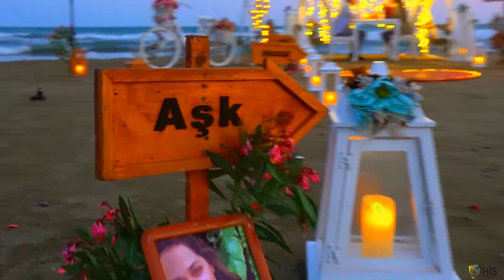Hatay Çevlik Plajında Evlilik Teklifi / Hatay Evlenme Teklifi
Şunu gururla söyleyebiliriz ki ;
Hatay ilinin ilk evlilik teklifi firmasıyız.
Hatay evlilik teklifi Organizasyonu şirketleri firmaları, Hatay da kumsal da Evlenme teklifi yapılacak yerler mekanlar araştırıyor ve evlilik teklifi fikirleri, önerileri, fiyatlarını inceliyorsanız? Çevreniz tarafından size güvenle önerilip tavsiye edilecek olan Tek firma ve ilk akla gelen organizasyon şirketidir Hatay Evlilik Teklifi. Hatay ve çevre illerin ilk evlilik teklifi firmasıyız.
Profesyonel olarak en kaliteli en popüler ve en uygun evlilik teklifi fiyatları paketleri ve seçenekleri ile hizmet vermekteyiz.
Hatay Evlenme Teklifi Firmamız için özel ve anlamlı günlerde Hatay Evlilik Teklifi Organizasyon şirketimizin tercih edilmesi bizim için sadece bir ticari iş değil, aynı zamanda karşılıksız duyulan bir güven duygusudur. Şunu gururla söyleyebiliriz Yaptığımız iş ve sunduğumuz referanslarla müşterilerimize sağladığımız bu güven duygusu ile sektör içerisinde tanınırlığımızı korumakta an ve an yükselmekteyiz. Tercih edilme sebebimizi soranlara kuşkusuz bunu diyebiliriz: Güven!
Hatay İlinde Birçok farklı içerikteki Evlenme Teklifi Paketleri ile sizlere sınırsız seçenekler sunuyor uygun fiyat ayrıcalığıyla hizmet veriyoruz.

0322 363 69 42 | Ofis
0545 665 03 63 | Ömer Bey
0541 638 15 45 | Osman Bey
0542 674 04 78 | Azad Bey
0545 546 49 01 | Hakan Bey

Hatay Evlilik Teklifi firmamız Sahilde Romantik Evlilik Teklifi cafe de Sinemada Yatta Teknede Evde Otelde Ormanda Piknikte Drone İle villada Bungalov ahşap restoranda evde Kumsalda Sürpriz Romantik Ekonomik Doğum Günü Yıl Dönümü Nikah Organizasyonu Paketleri ve Fiyatları ile Hizmet Vermektedir.
Her isteğe ve zevke uygun Sahilde evlilik teklifi paketleri, konsepte uygun mekan ve dekorasyon ile buluşturularak dünyanın en eşsiz duygusu olan aşkı en saf haliyle yansıtıyoruz.
Hatay Erzin Burnaz sahil plajında Evlilik Teklifi Organizasyonu
Hatay Arsuz sahil plajında Evlilik Teklifi Organizasyonu
Hatay Samandağ çevlik sahil plajında Evlilik Teklifi Organizasyonu
Hatay İskenderun karaağaç sahil plajında Evlilik Teklifi Organizasyonu
Hatay Dörtyol Yeni yurt sahil plajında Evlilik Teklifi Organizasyonu
Hatay Şehrinin bütün Kumsalları sizler için cennete çeviriyor ve Romantik evlenme teklifi organizasyonunuzu gerçekleştiriyoruz.